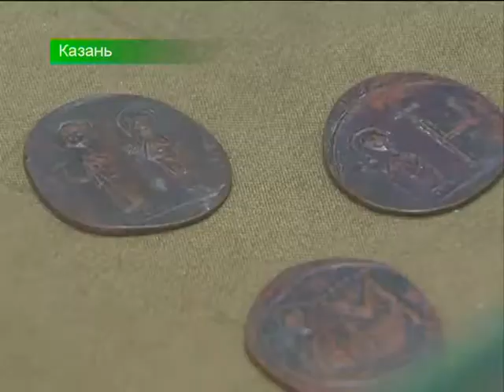Блеск самоцветов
Сюжет программы "Новости Татарстана",  02.10.15
Телеканал "новый Век", tnv.ru